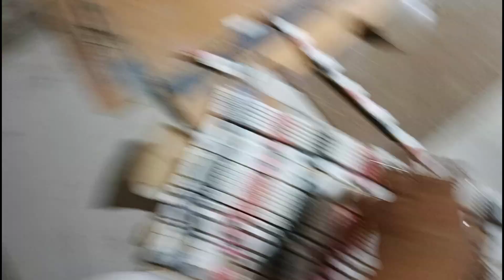PART-63 नए मकान में सीढ़ियों का स्टाइलिस्ट look | house tour | home tour | new vlog